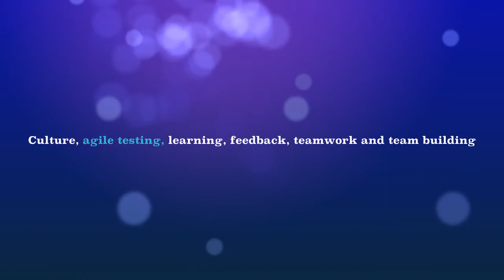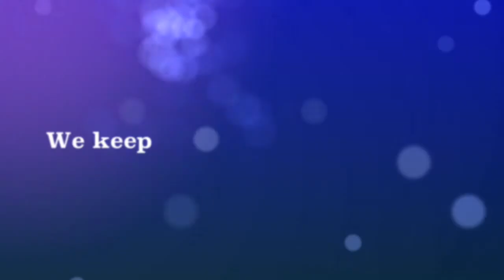Where words fail, music speaks…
The title is a quote by Hans Christian Andersen who is of course best known for his fairy tales. Less well known is that he also was a great music lover who worked with and inspired several composers. His quote reminds us that when you can’t say something, you can let music explain how you feel. Music can give your words a new tone, a new viewpoint. Music is very powerful.

In this keynote music lovers Alexandra Schladebeck (violin) and Huib Schoots (trombone) will take the audience on an exploration for artistic parallels between music and their other passion: agile testing.

Using music and musical theory as a metaphor they will touch on topics like culture, testing, agile, learning, fast feedback, teamwork and team building. What can testers and people in agile teams learn from how musicians learn and work? And what about quality and improvisations in music?

They won’t just be talking about music though – they will also perform live on stage to show that there are many interesting things we can take away from music in our daily agile testing practice.

An entertaining and interactive performance with a serious undertone!